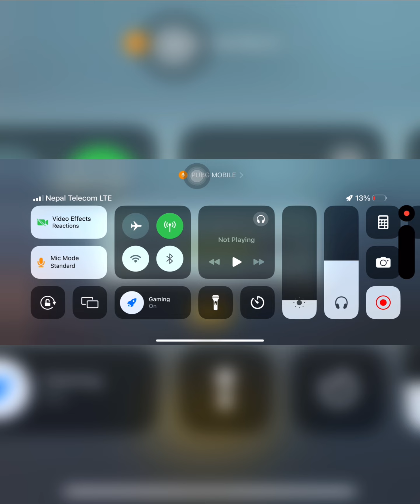New scral creat opening createopening pubgmobile lets go 500 subs and 5 royal pass giveaway ❤️